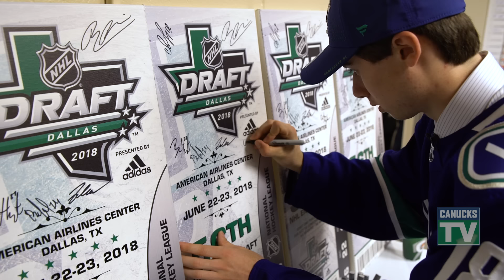Draft Day with Quinn Hughes - Behind the Scenes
All smiles. All the feels. Go behind-the-scenes and experience draft day with Quinn Hughes and his family as he is selected 7th overall by the Vancouver Canucks at the 2018 NHL Entry Draft.

If you want to keep up to date with all the latest news, highlights, features, and All-Access Canucks content be sure to subscribe to one or all of our social feeds, which you can find below.